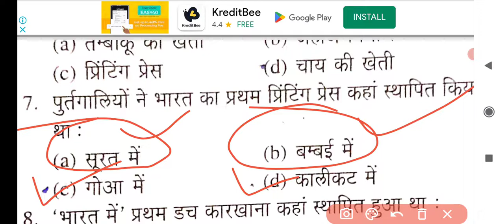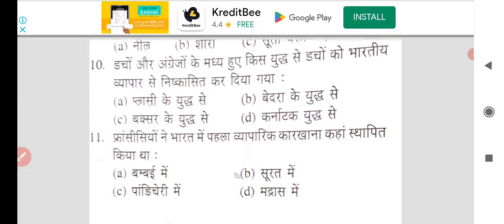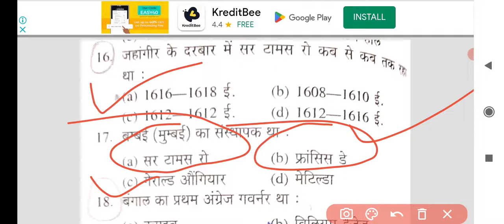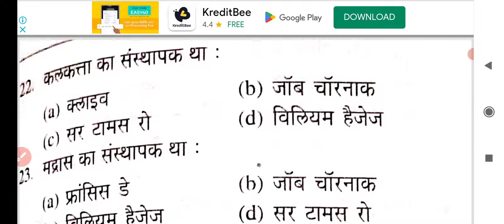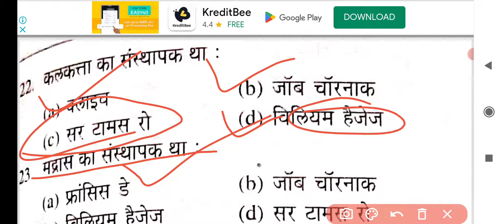Top 25 Questions भारत में यूरोपीय कम्पनियों का आगमन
Important questions from History